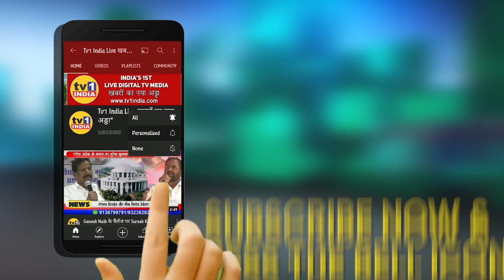75th Independence Day Wishes | BJP Youth President Datta Ghangale : स्वाधीनता दिवस की शुभकामना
75th IndependenceDay Wishes | BJP YouthPresident DattaGhangale : स्वाधीनता दिवस की शुभकामना